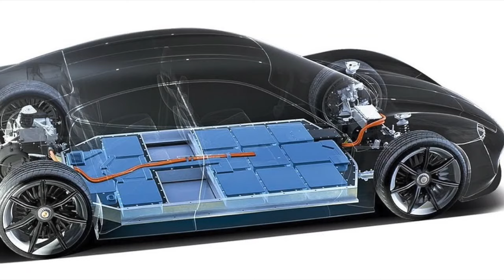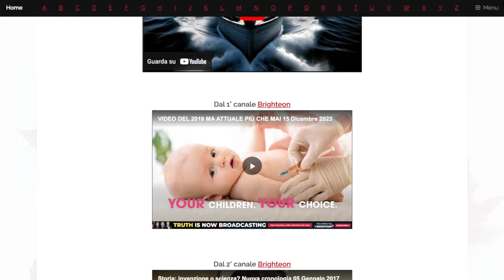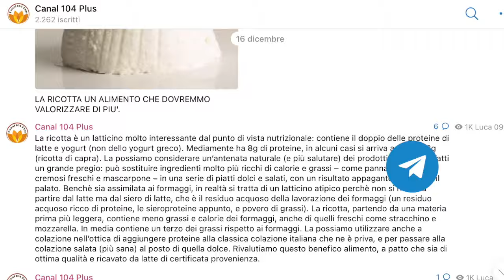Quando è stata l’ultima volta?